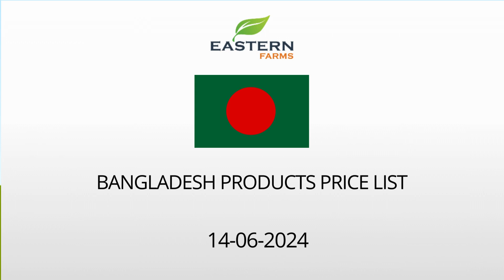BANGLADESH | AL AWEER MARKET DUBAI WHOLESALE PRICE 14-06-2024 | FRUITS & VEGETABLES